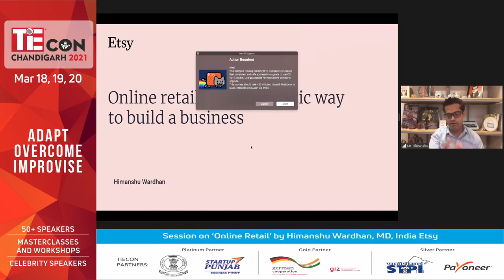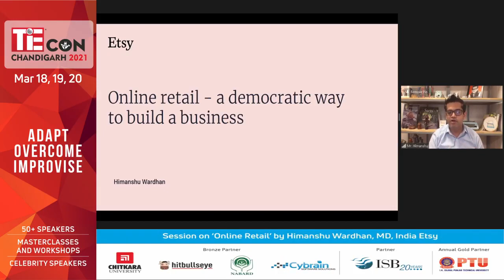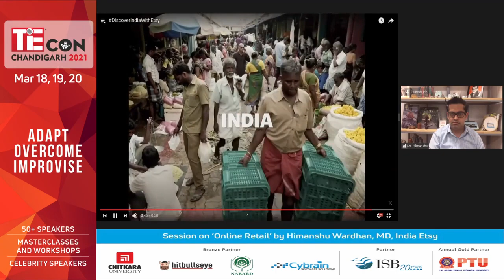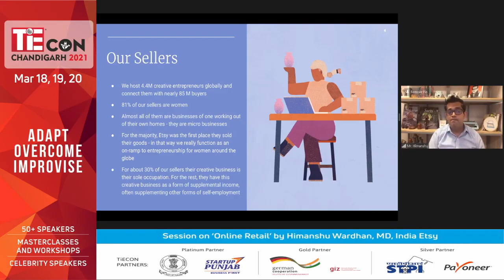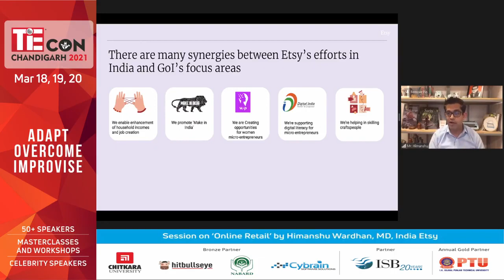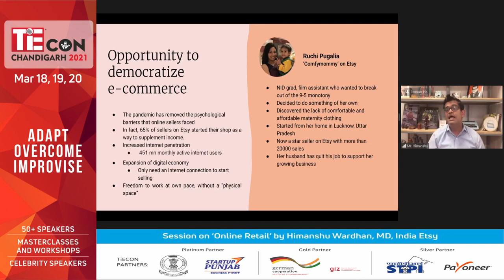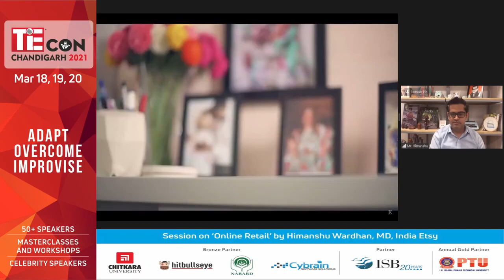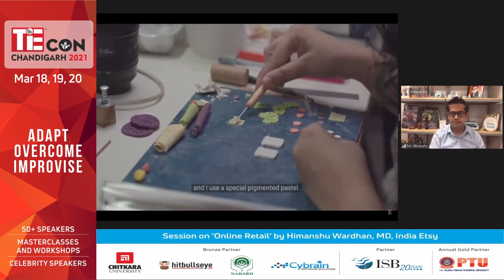Online Retail A Much More Democratic Way to Build a Business Especially for Small Sellers